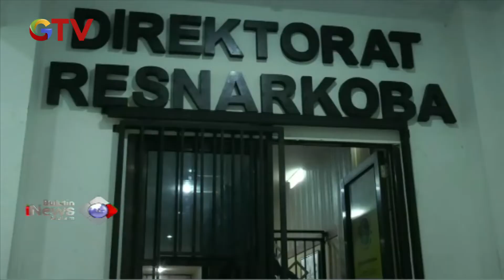Razia Indekos di Jambi, 5 Orang Positif Narkoba - BIM 04/03